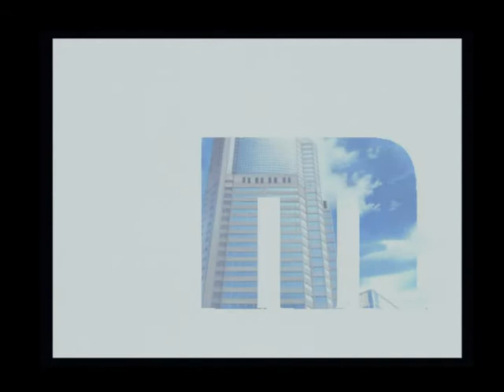アイドルマスター(アーケード)をプレイ！ 亜美真美Part2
大須では凄い久しぶりに。今回はのんびりコミュを楽しみm@s